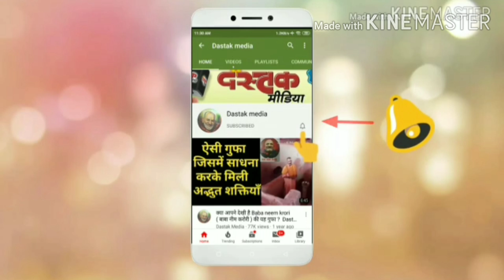बाबा नीब करोरी की अद्भुत कथाएँ 207 । Dastak Media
jai baba neem krori or as his english devotee jai baba neem karoli . hm aapko baba neem kroali k miracles provide krate hai . hmare dwara baba neem krori k bare me batayi gyi adbhut kathayein research aadharit rhti hai , hmari kosis rhegi ki aapko aache se aachi tarah jankari uplabdh karaye .